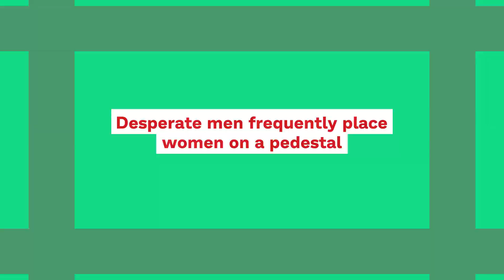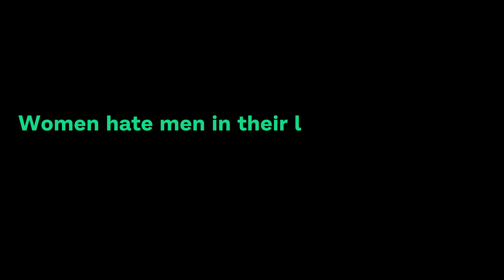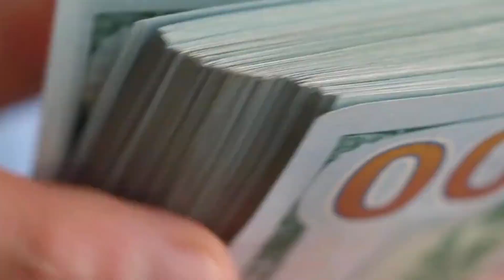Top 3 Reasons Why Women Reject Men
Not every woman needs to fall in love at first sight with every guy. Women reject men for a number of reasons, that men, for the most part, do not comprehend. As a result, guys continue along the same road that led to rejection and wonder why it continues to happen to them. However, there are certain common explanations for why women reject men. It is critical that you grasp these causes and avoid making these mistakes.

Secret Psychology Guide On How To Turn a Girl Into Your Girlfriend With One Simple Move